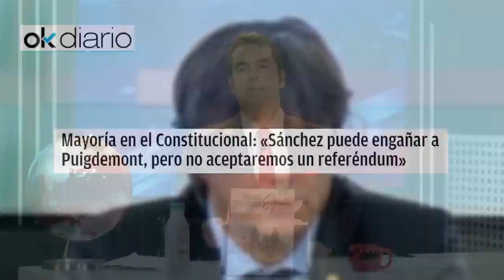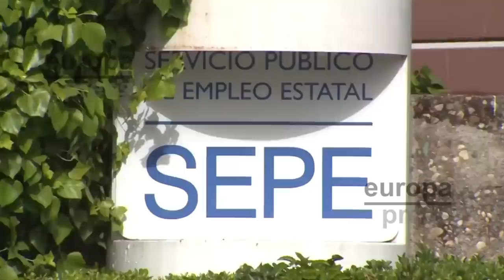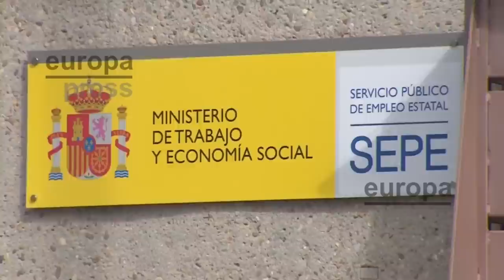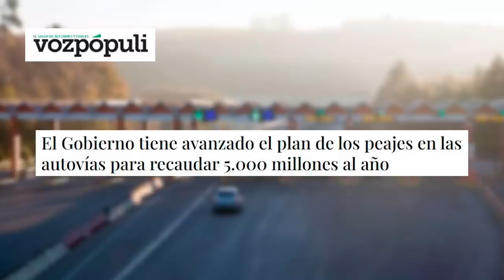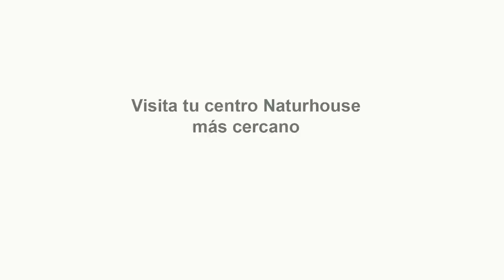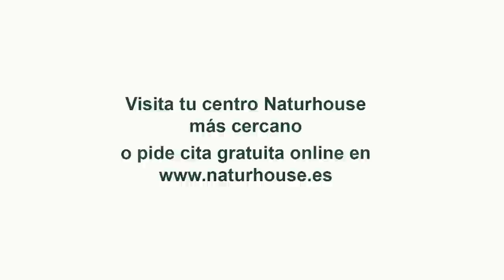Jesús Á.Rojo: La Junta Electoral Central no se fía de los datos e insta al recuento de votos del 23J